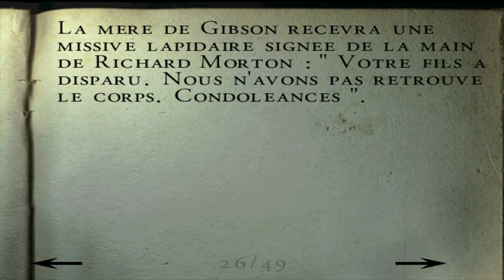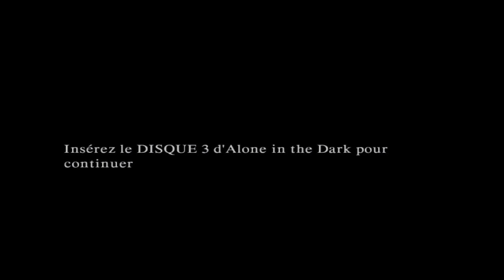[Let's Play épisode 5 Edward Carnby] Alone in the Dark - The New Nightmare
Me revoici avec l'épisode 5 d'Alone in the Dark dans cette épisode je sort enfin de ce magnifique Manoir très accueillant ^^

Mais reste a savoir si l'extérieur et toute aussi rassurant et chaleureux que le Manoir quelque chose me dit que oui xD